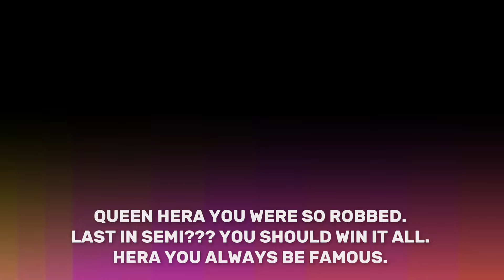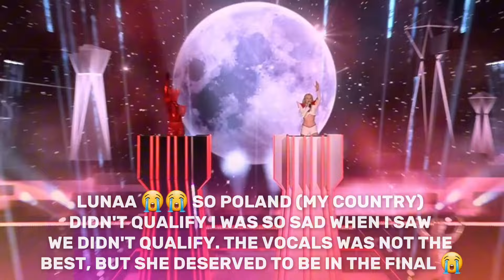EUROVISION: 2024 | MOST ROBBED ENTRY'S! (WITH COMMENTS)